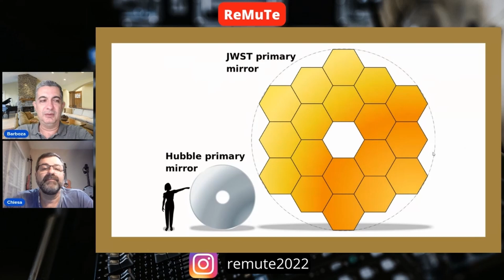O Telescópio Espacial HUBBLE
Conheça o Telescópio Espacial Hubble.